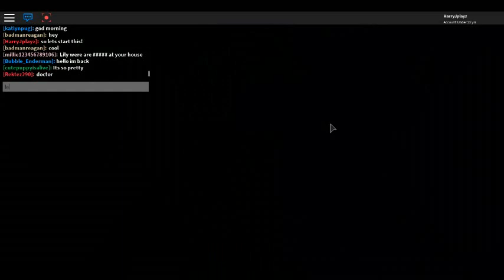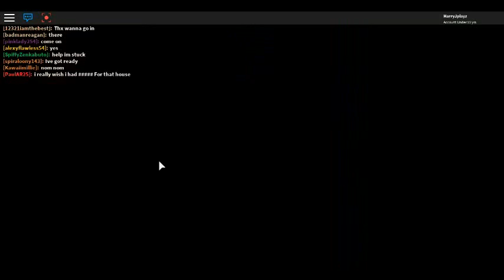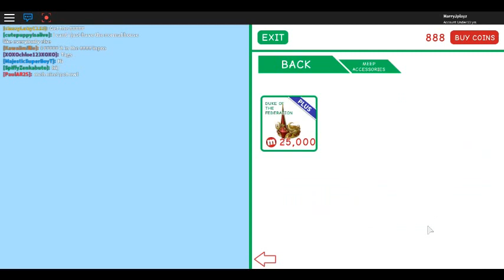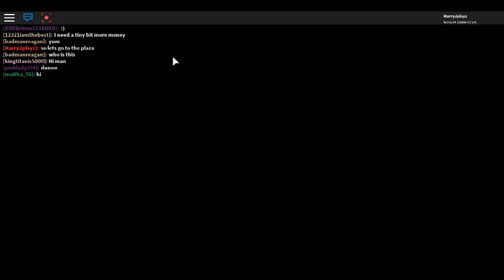Meepcity #1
my first youtube video of roblox meepcity!